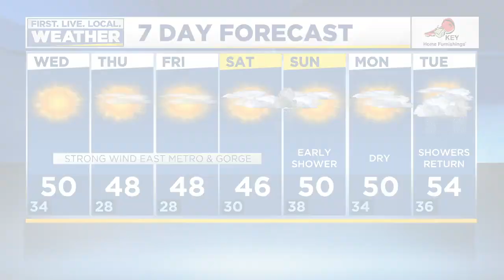News Update: 25 Oregon counties designated in 'extreme risk' level of COVID-19 restrictions